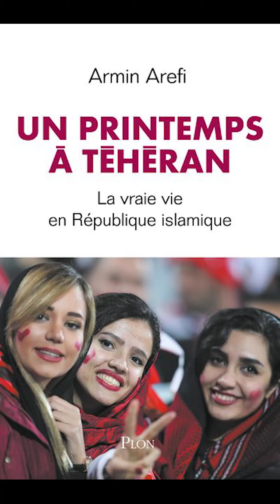Tina Kover reads from Armin Arefi's SPRING IN TEHRAN (seeking a publisher)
SPRING IN TEHRAN: DAILY LIFE IN THE ISLAMIC REPUBLIC
Armin Arefi
Plon, 304 pages, 2019

A correspondent in Tehran during the presidency of the ultraconservative Mahmoud Ahmadinejad, the Franco-Iranian journalist Armin Arefi was banned from Iran in 2007. Nine years later, much to his surprise, he is allowed to return to a country that has much changed in his absence. With moderate President Hassan Rouhani now holding the reins of power, the signing of the 2015 Iran nuclear deal has at last reintegrated Iran into the international scene. The nation’s youth are glued to their cell phones, the vice squads are more lenient, more women loosen their head scarves, and the tourists have reappeared. But how much has really changed as Iran enters into the fortieth year of its Islamic revolution? With an equal measure of expertise and discerning humor, Arefi offers us a gripping and nuanced portrayal of everyday life in a country torn between the power of the mullahs and the irrepressible social and economic aspirations of its youth.

Upon his arrival in Tehran, filled with apprehension, Arefi is invited to an impromptu party attended by heavily made-up, unbashful young women, and a steady flow of vodka. The host, an old friend of Arefi, wastes no time in updating the dazzled returnee on Iran’s brave new world of changing sexual mores, Instagram, and online dating. For the next two years, Arefi crisscrosses the country, capturing arresting scenes of daily life from Mashhad to Persepolis, from Tabriz to Qeshm Island. Arefi creates a profile of various characters he encounters through formal interviews, testimonies, and spontaneous interactions: his grandmother, a start-up entrepreneur, a duo of street performers, a female engineer, a young Afghan refugee sent to the Syrian war front, Ayatollah Khomeini’s grandson, and many more.

In Spring in Tehran, Armin Arefi surprises and educates us, illuminating the complex and multifaceted legacy of the Iranian revolution. His ties to his parents' home country enrich his well-documented and insightful commentaries. Arefi stays long enough to witness yet another turn in the country’s fortune: the return of sanctions declared by Donald Trump in 2018 and a debilitating economic crisis. We find him again at the airport, this time on his way back to France, assailed by more questions than answers and filled with a surge of ambivalent emotions: sadness and optimism, irritation and warmth, in the image of the country he is about to leave behind.

Armin Arefi is a French journalist of Iranian descent. A former correspondent in Iran for the French press from 2005 to 2007, he has been working at Le Point since 2011, where he deals with international issues, particularly relating to the Near and Middle East. Prior to Spring in Tehran, he has published two books: Dentelles et tchador (Éditions de l’Aube et Pocket, 2009) and Green Ribbons and Turbans: Young Iranians Against the Mullahs (Arcade, 2011).